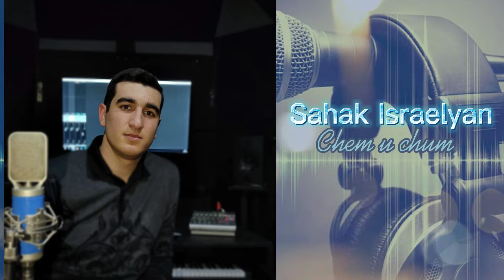Sahak Israelyan - CHEMUCHUM/2021 (cover Ernest Ogannesyan)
LYRICS:Syuzi Avdalyan
Arrangement,Mix & Master_ART Music Studio(Artur Yeghiazaryan)